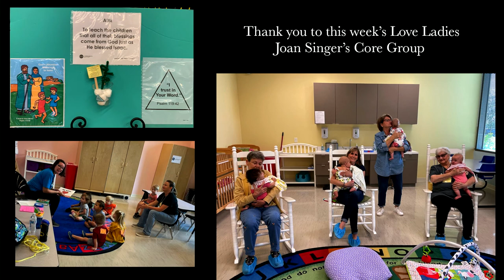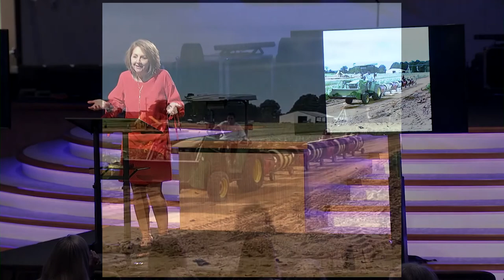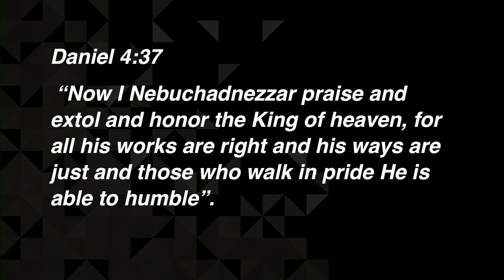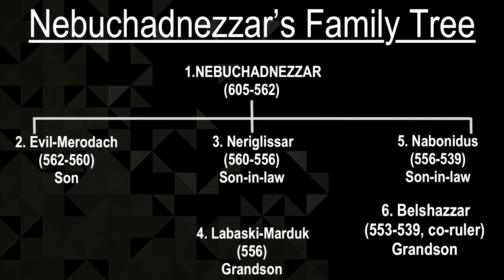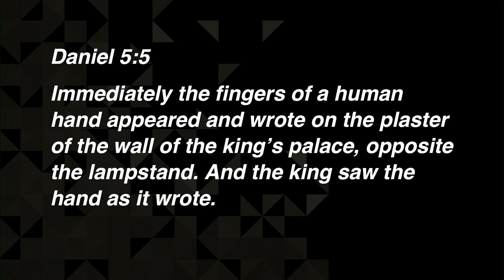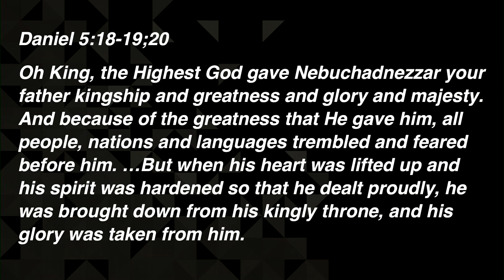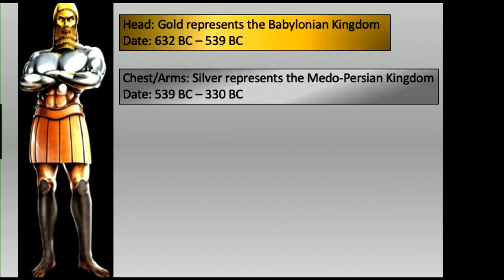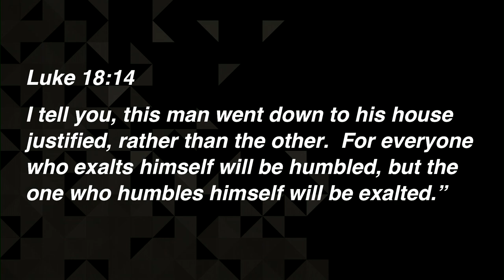10 13 22 CBSLECTURE